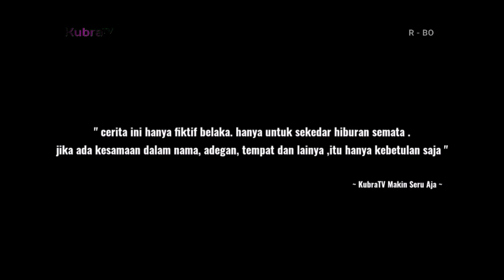BUJANK LAPOK & BUJANK BEKAPOK 3 || episode terakhir !!!!!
K-UPDATE 👇👇
KubraTV  : Berbagi
KubraTV  : jalan jalan
KubraTV  : Cover
KubraTV  : Komedi

Penasehat KubraTV    : Zakaria zack
Kameramen KubraTV : Syafarudin
Editor KubraTV             : Sadewa Ramadhana